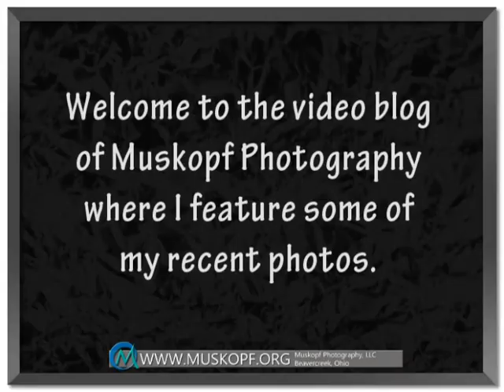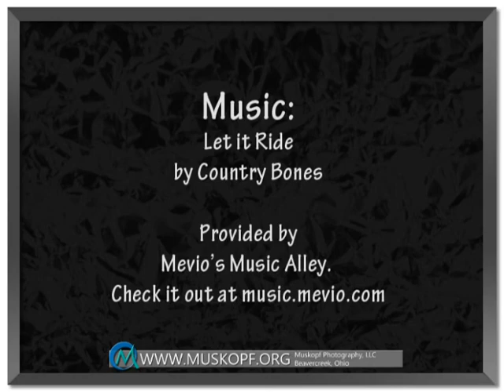Lauren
Lauren is a member of Fairborn High School's Class of 2011.

Muskopf Photography produces high school senior portraits in the Dayton, Ohio area.

Music for this episode is Let it Ride by Country Bones and is from Music Alley.